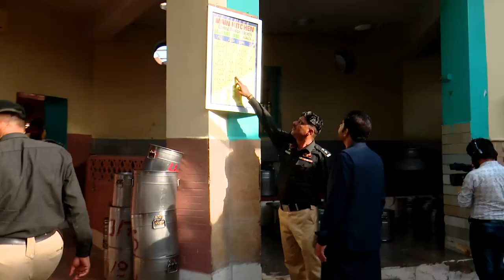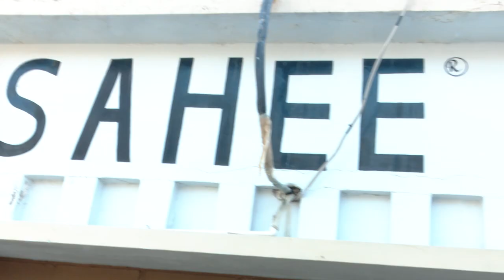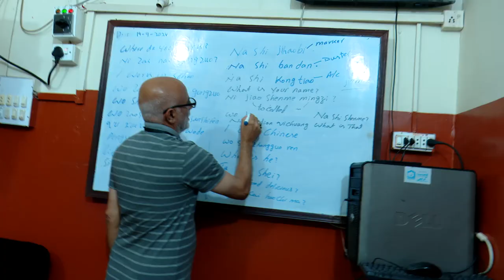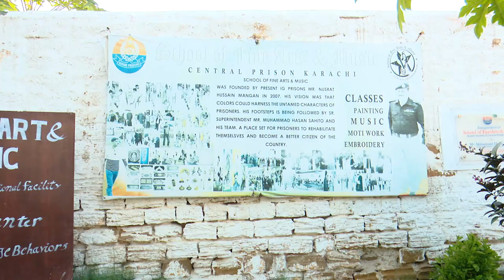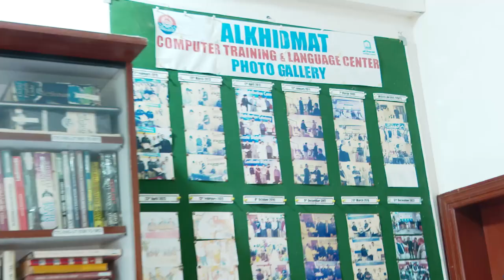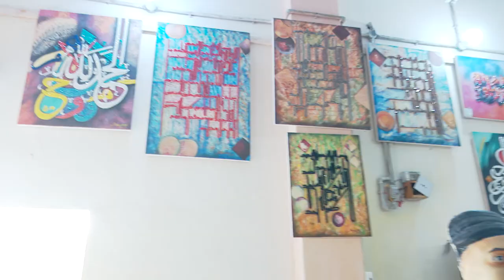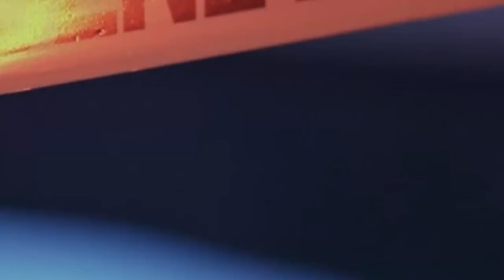The Investigation Part 02 With Zohaib Zardari | (IG Prisons) Kazi Nazir Ahmed | 24 September 2024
The Investigation With Zohaib Zardari | (IG Prisons) Kazi Nazir Ahmed | 24 September 2024 |